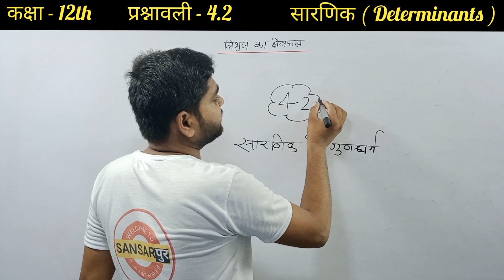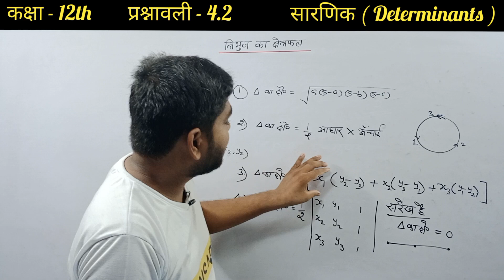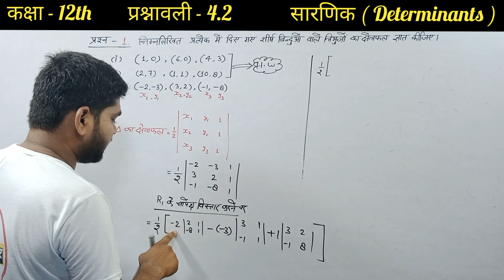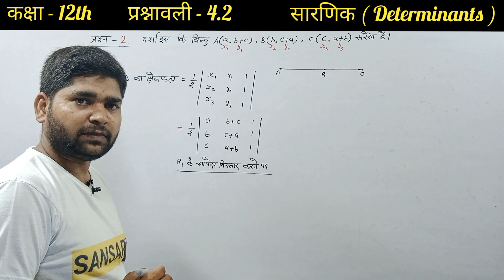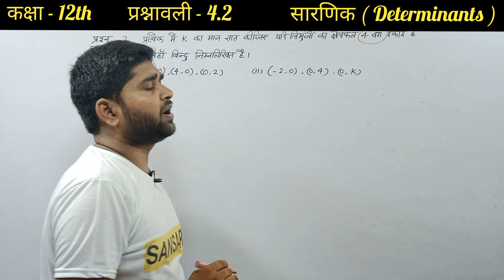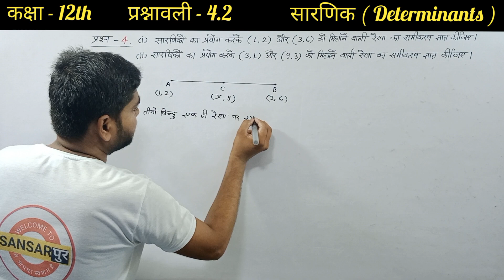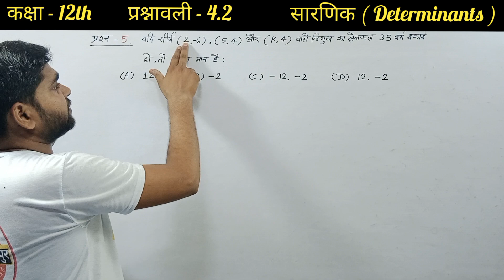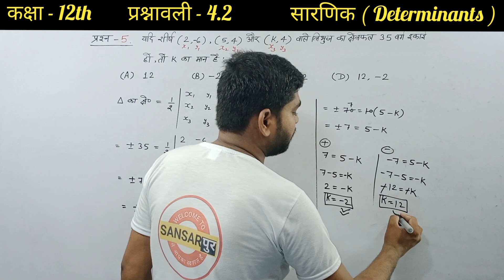L-2 प्रश्नावली - 4.2 Maths Class 12 | सारणिक Determinants | 4.2 Math Class 12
4.2 math class 12
4.2 maths class 12
cbse class videos properties of determinants
determinants class 12 cbse board
determinants class 12 exercise 4.2
properties of determinants class 12 cbse
किसी भी अन्य प्रश्न के लिए

4.1 math class 12
cbse matrices class 12
class 12 maths chapter 4 matrices
determinants
 class 12
determinants 12th
determinants one shot